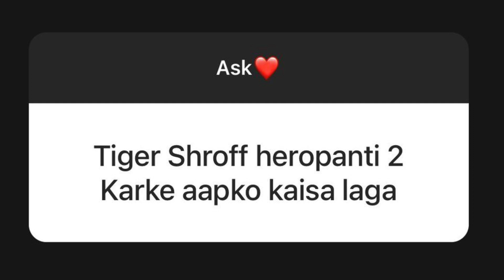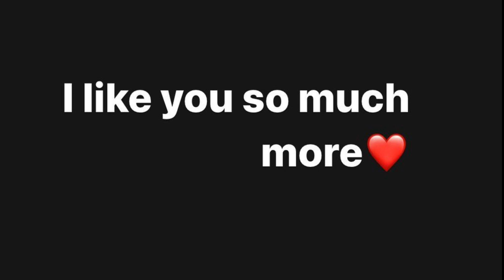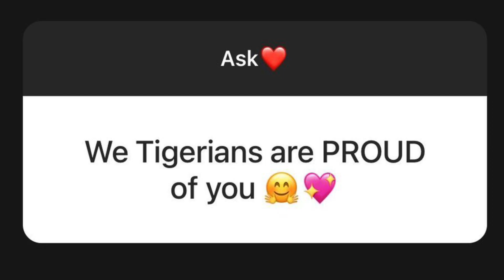QNA....? TIGER SHROFF | WHEN WILL BE BADE MIYAN CHOTE MIYAN OUT | Akshay Kumar